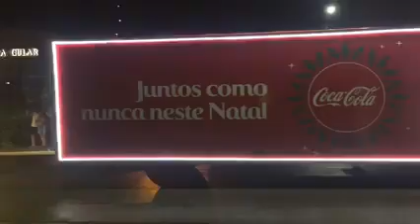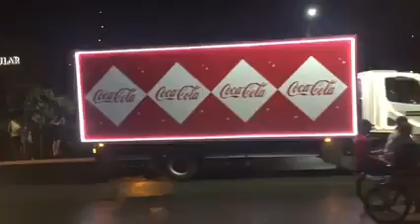Caravana Coca Cola Porto Feliz 2020